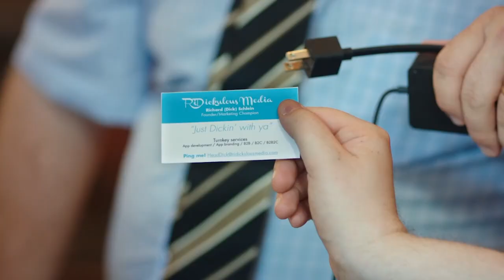MikePaterson 2024 Acting Demo!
Mike Paterson acts the crap out of a bunch of scenes!